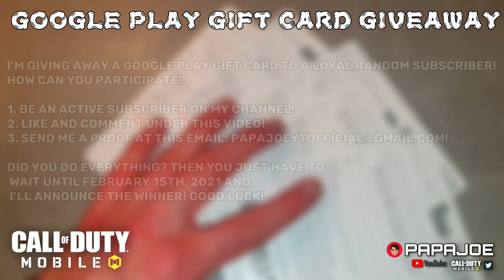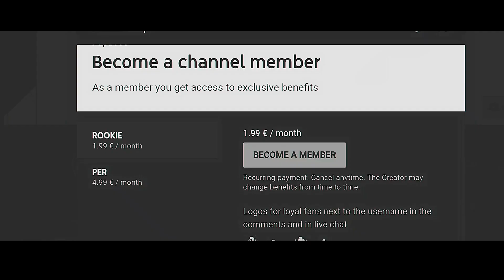*NEW* HUGE SEASON 14 LEAKS in COD MOBILE! OVERKILL PERK + HEARTBEAT SENSOR GAMEPLAY!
Hey🖐

Today I'm gonna pop out a new video! Today I'll show you new upcoming Things in Call of Duty Mobile Season 14!
Have fun!🔥🖐

With my code you get a starting bonus of € 0.23 MQVY4WQPL4!

Equipment:

5,8 Zoll
18,5:9 Display
64 GB
Audacity

RANDOM TAGS🔥